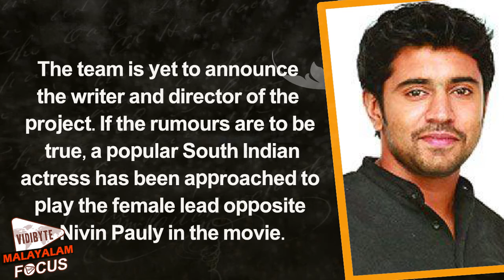Nivin Pauly Is Kunchacko Boban's Lucky Charm!|| Malayalam Focus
Nivin Pauly is undoubtedly the luckiest actor of contemporary
 Malayalam Cinema. The industry members believe that the
 projects which star Nivin in the lead role will be sure hits. Things are not different with Kunchako Boban. According to the grapevine,
 Kunchacko Boban is extremely keen to rope in Nivin Pauly, to
play the lead role in his debut production venture. Chackochan
 is all set to revamp his production banner Udaya, the prestigious banner of Mollywood.